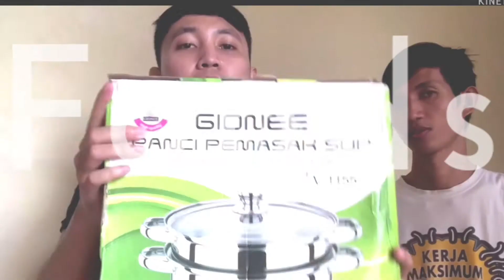MAKAN SEDERHANA SEADANYA TAPI ENAK LUAR BIASA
Selamat menonton
Salam cowet